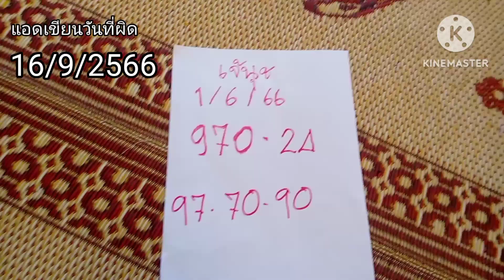เจ๊นุชให้ต่องวดจนได้ซื้อทองเพิ่มอีก 5 บาท